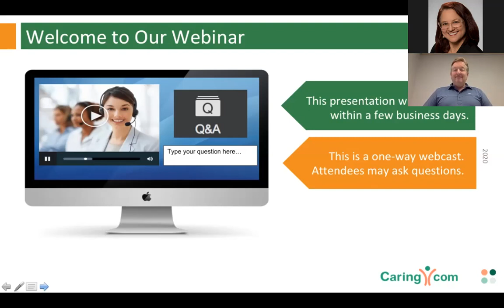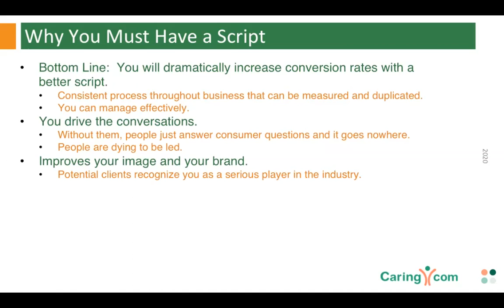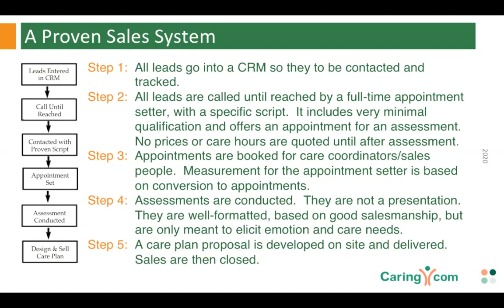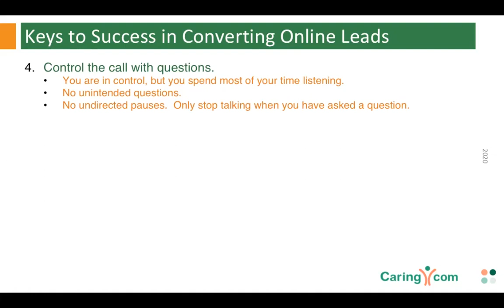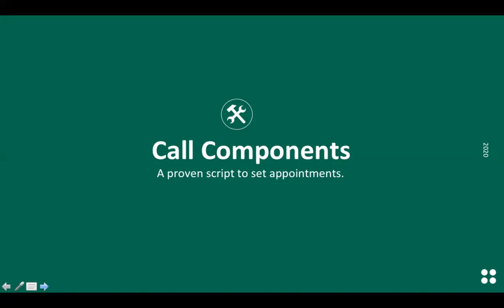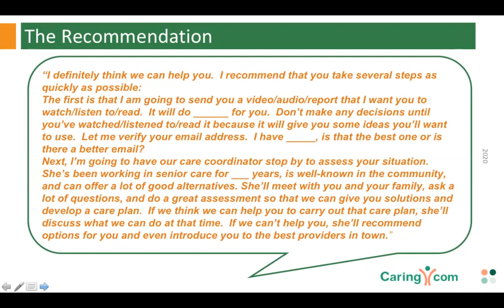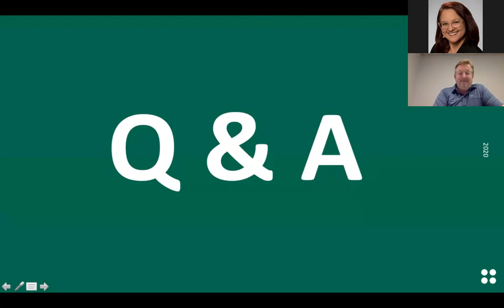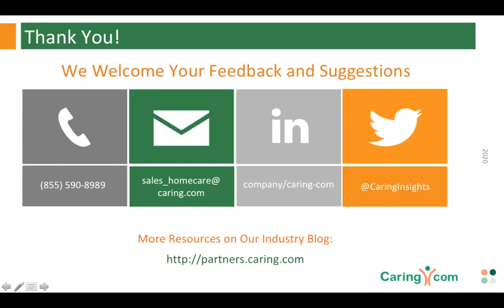Say What: Home Care Sales Scripting that Sizzles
A Digital Marketing Academy webinar for home care agencies, featuring Caring.com's Peter Droubay on Thursday, April 23, 2020. Includes the importance of using scripts, telephone principles (such as using consultative sales approach), specific call components, sample scripting and more.